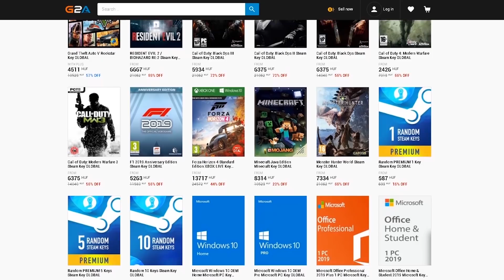Szerezd meg a Season 4 BATTLE PASST INGYEN a Fortniteba!! (nyereményjáték)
★TÁMOGATÁS★
💲 SUPPORT-A-CREATOR: NORBERTYTB

🎮 PC SPECS: 🎮
CPU: AMD Ryzen 9, 3900X
MBO: MSI x570 Pro Gaming Carbon Wi-Fi
Memory: HyperX Fury 16GB
VGA: Nvidia GeForce 1070TI